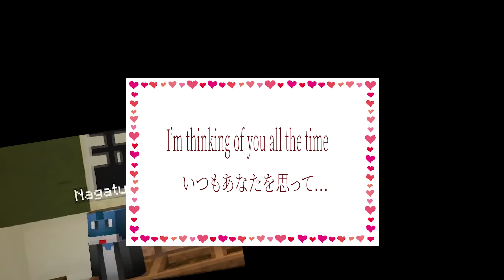これ誰が書いたかラブレター選手権 - マインクラフト【KUN】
編集：春水珠(元研修中SS)